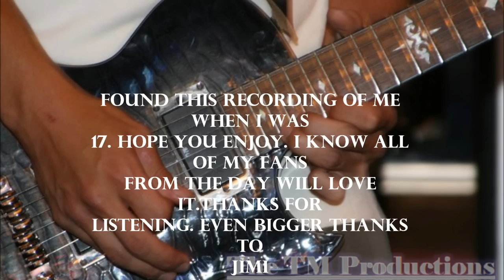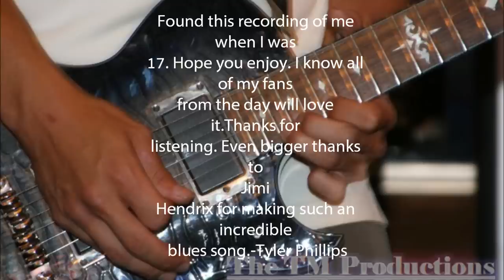Tyler Phillips-Red House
Written By Jimi Hendrix
Performed By Tyler Phillips on Guitar. Drums Vocals, and Bass:
Produced By Tyler Phillips The TM Productions

Found this recording of me
when I was
17. Hope you enjoy. I know all
of my fans
from the day will love
it.Thanks for
listening. Even bigger thanks
to
Jimi
Hendrix for making such an
incredible
blues song.-Tyler Phillips